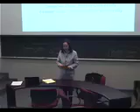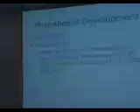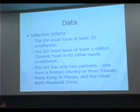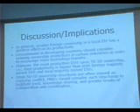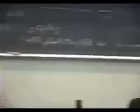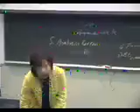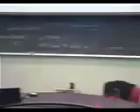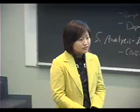Pacific Region Forum Nov 16 2005: Foreign Ownership and Productivity of International Joint Ventures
Foreign Ownership and Productivity of International Joint Ventures: An Empirical Test in China

Talk by Jing Li for the David Lam Centre Pacific Region Forum, November 16 2005, SFU Harbour Centre.

Abstract
In this Forum we examine the relationship between foreign ownership and productivity of international joint ventures (IJVs) located in China. Since productivity of IJVs reflects the quality of the technology transfer process from MNEs to local companies, studying productivity of IJVs helps to understand the impact of IJVs on host country productivity. Mainly based on transaction cost theory, we hypothesize that a higher foreign ownership level in IJVs should lead to higher productivity. We test this hypothesis based on panel data of 5,361 equity joint ventures in China with 15,674 observations between 1999 and 2003. The results provide general support for our hypothesis that productivity is positively associated with foreign ownership in non 50-50 IJVs. Unexpectedly, we find that on average 50-50 IJVs have significantly higher productivity than either foreign or local majority owned IJVs. We provide plausible explanations for the higher productivity in 50-50 IJVs and discuss the implications of the results for research and practice.

Speaker

Jing Li has been an Assistant Professor of International Business in the Faculty of Business Administration, Simon Fraser University, since 2004. Jing Li received her PhD in Business from the Kelley School of Business at Indiana University in 2004. Her research includes joint ventures, foreign direct investment in China, market entry strategies of multinational enterprises, and applications of real options theory and game theory to business strategy.